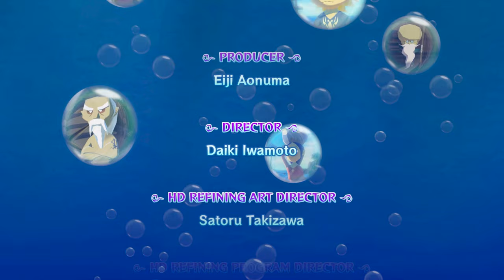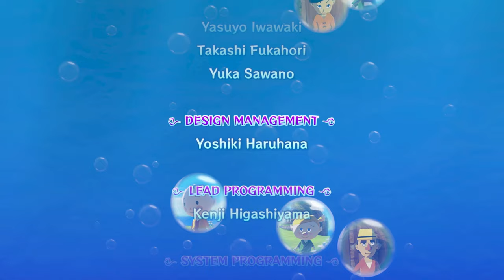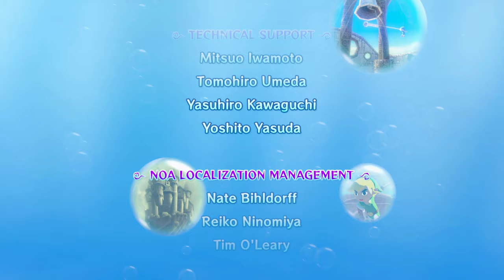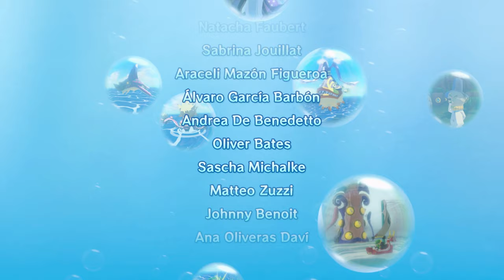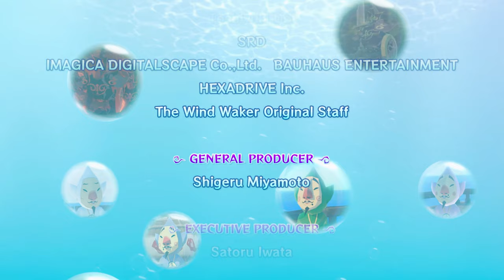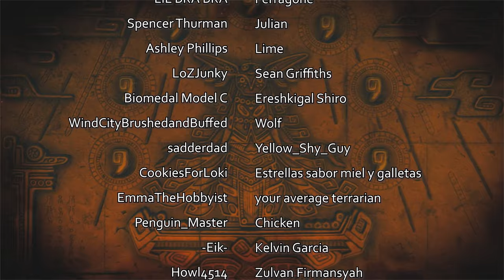LEGEND OF ZELDA: THE WIND WAKER - Part 27 - Ganondorf Fight!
Legend of Zelda: The Wind Waker Gameplay Walkthrough Part 27

I am a HUGE Zelda fan and cannot wait to play through this game with you! I  have never fully played this game before and really looking forward to finally experiencing it for myself. I am playing on the Wii U. You will get to hear my commentary and impressions throughout the game as well as see the gameplay, ending, and bosses! I hope you enjoy this video.

Description:
Set sail for a vast adventure in The Legend of Zelda: The Wind Waker HD, exclusively on Wii U. Experience a classic The Legend of Zelda title fully remastered with stunning 1080p graphics, brand new Miiverse features and many more enhancements.

On a small island in the Great Sea, a young boy awakens on his birthday with no idea of the adventure that awaits him. When Link’s sister is kidnapped and taken to the Forsaken Fortress, he sets off in pursuit – accompanied by pirate Tetra and her crew. As he’s about to rescue his beloved Aryll, Link is cast into the sea where he encounters the King of Red Lions, a wise boat who speaks of the legendary pearls of the goddesses. Together they sail the Great Sea on a crucial quest to save the world from darkness.

Grasp the Wind Waker, a magical baton with the power to control the wind, and embark on an unforgettable adventure. Tackle dungeons filled with devious puzzles and vicious monsters, and collect powerful items to aid Link in his quest to overthrow Ganondorf.